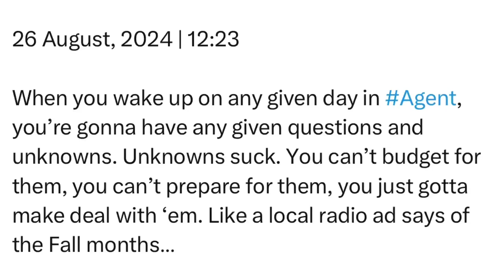Monday | 26 August, 2024 | 12:23